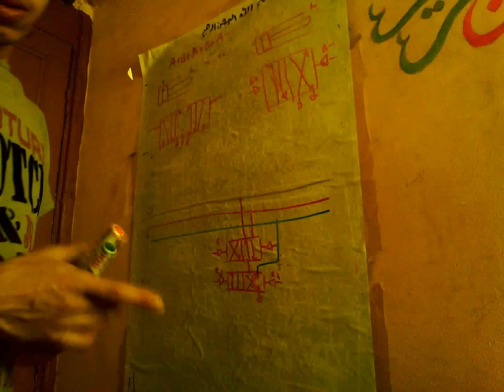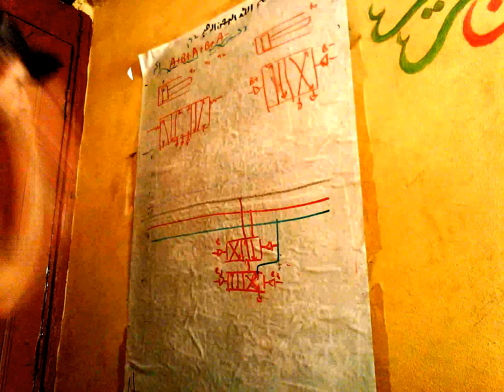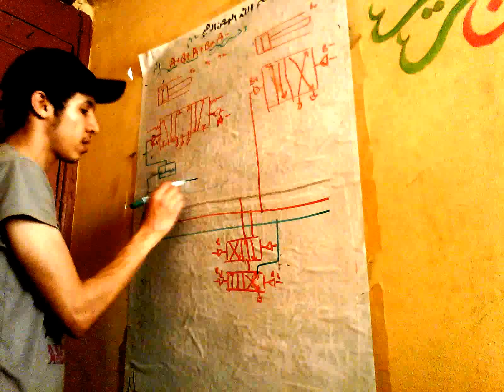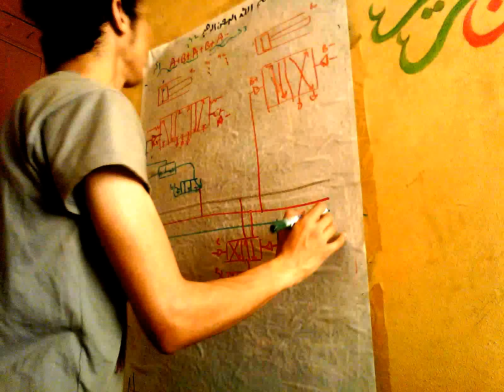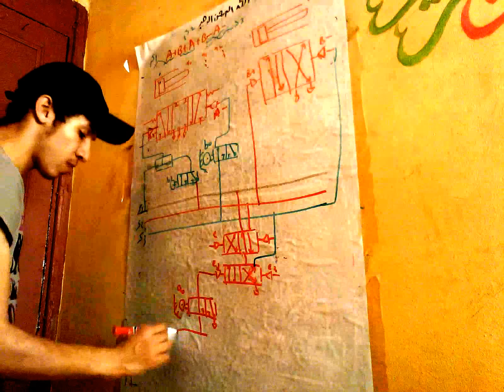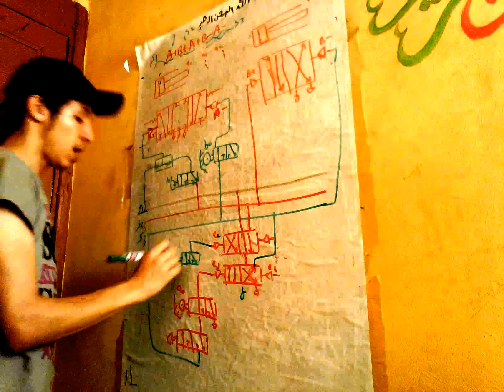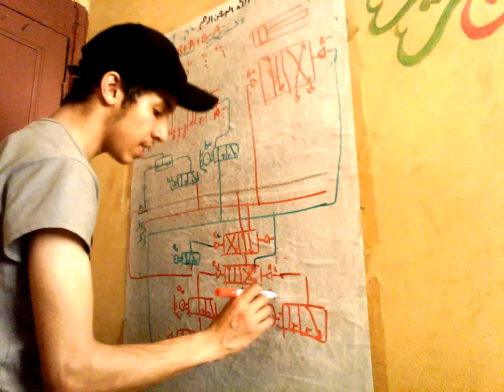hydroulic lec 9.wmv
مسئله  A+B+A+B-A-